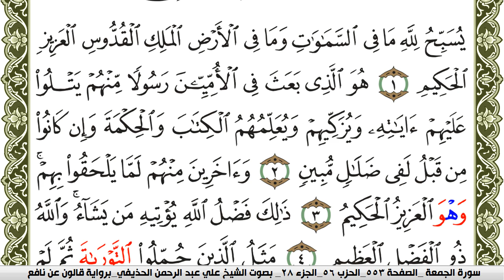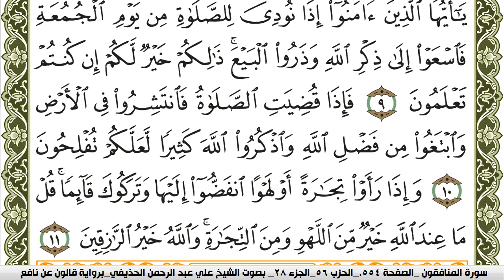سورة الجمعة مكتوبة علي عبد الرحمن الحذيفي Surah Al Jomoa برواية قالون عن نافع